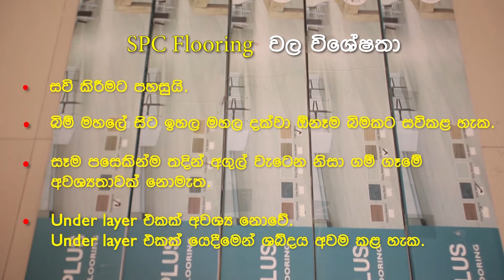SPC Flooring Sheets Installing | Sivilima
I-PLUS SPC FLOORING Equipped with ISO9001 and ISO14001 quality standards, I-Plus SPC Flooring Vinyl Flooring is an excellent option which offers classic beauty and long-lasting performance. I-Plus SPC Flooring Vinyl Flooring is ideal for interior damp areas. Available with noteworthy attributes such as water resistance, fire resistance, eco friendliness and hardwood appearance, this is a must have product for dreamy house.